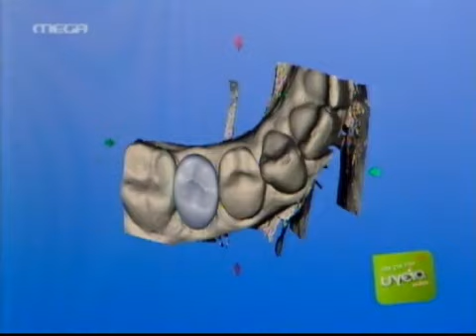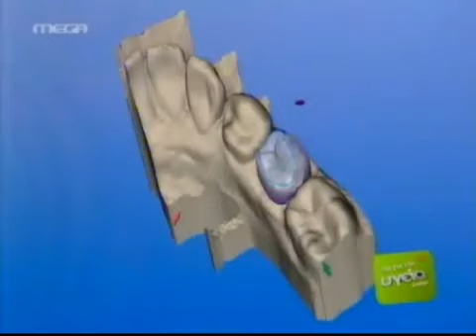Σωτήριος Μίνως Κουβελάς - Eurodentica - MEGA - Όλα για την Υγεία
Η EuroDentica Α.Ε. -- Εξειδικευμένη Οδοντιατρική Φροντίδα ιδρύθηκε το 1978 με την επωνυμία "Παιδοδοντικό Αθηνών" , αντιμετωπίζοντας μέχρι σήμερα οδοντιατρικά περιστατικά 40.000 περίπου παιδιών και ατόμων με ειδικές ανάγκες, ενώ το 1998 πήρε τη σημερινή μορφή και μετoνομάστηκε σε " EuroDentica Α.Ε. -- Εξειδικευμένη Οδοντιατρική Φροντίδα" . Σήμερα, η εταιρία μας αποτελεί ένα από τα πλέον σύγχρονα Οδοντιατρικά-Ιατρικά κέντρα, το οποίο έχει τη δυνατότητα να παρέχει πλήρη οδοντιατρική και εξειδικευμένη ιατρική περίθαλψη απο 12 διαφορετικές ιατρικές και οδοντιατρικές ειδικότητες οι οποίες καλύπτουν τα οδοντιατρικά προβλήματα τόσο των παιδιών, όσο και των ενηλίκων και των ατόμων με ειδικές ανάγκες.